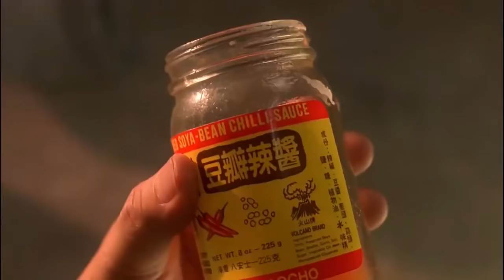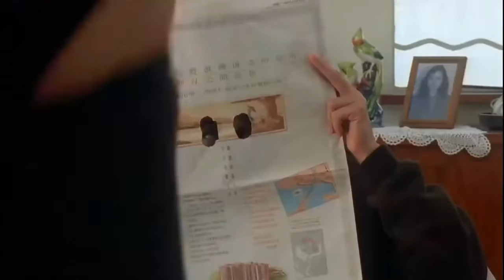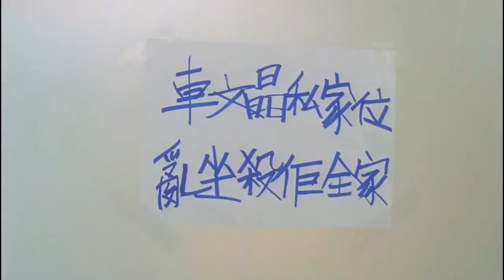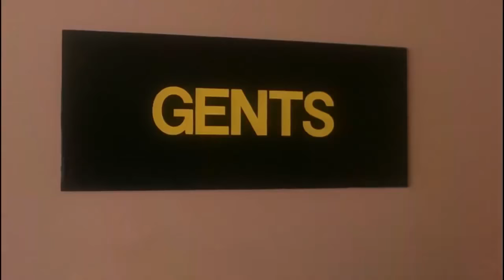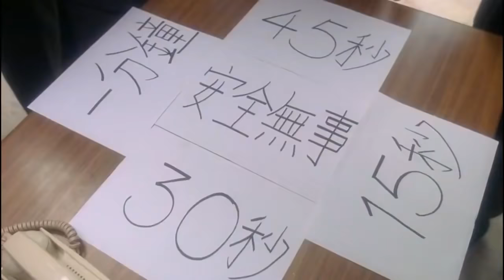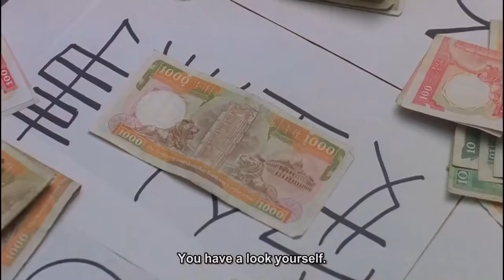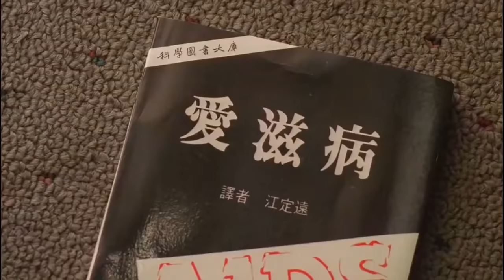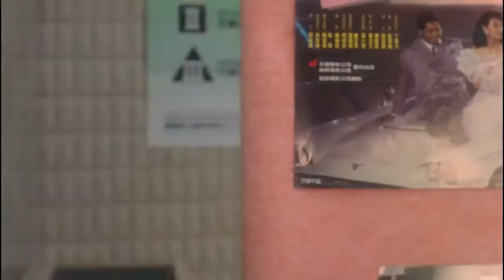Best Action Comedy Movies Tricky Brains Stephen Chow English Subtitle